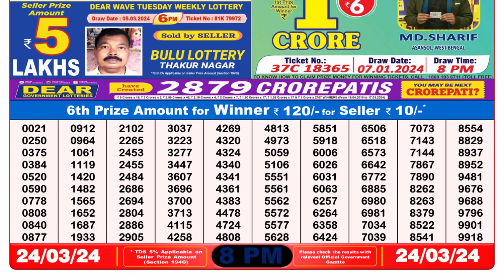🔴Dear Lottery Sambad Live 8pm today 24.03.24 Nagaland State Lottery Result